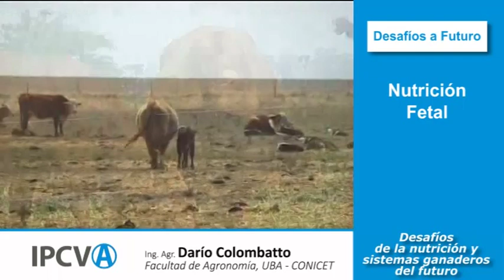Desafíos de la nutrición y sistemas ganaderos del futuro